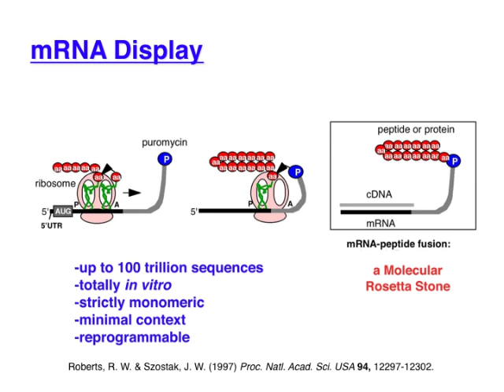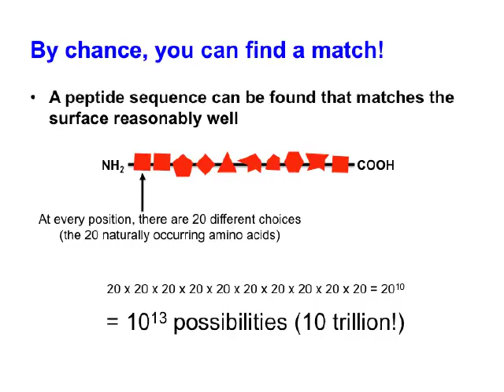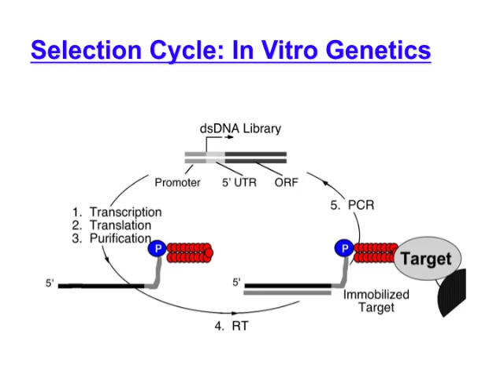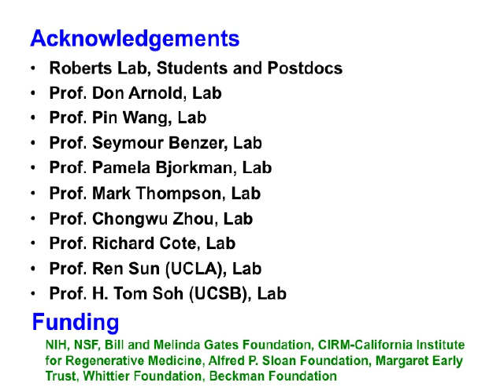mRNA display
A brief description of mRNA display